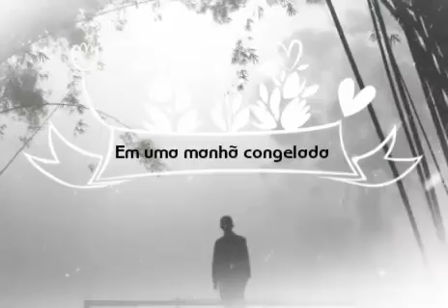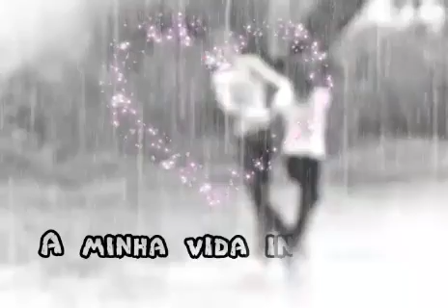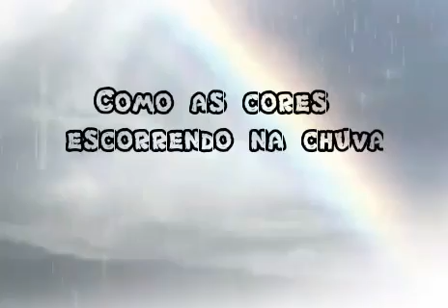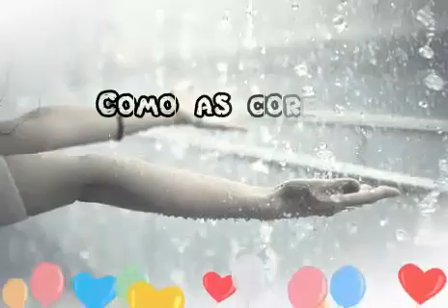Roxette whatcollors the rain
Chuva com amor e muito romantica